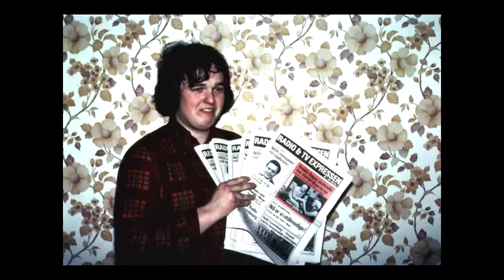Radiopiratene i Stavanger 1980-81